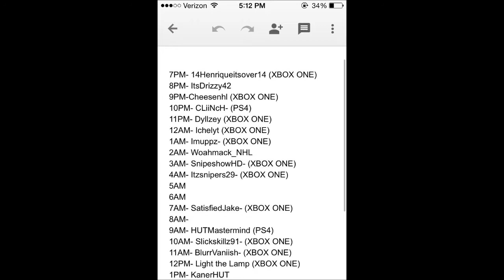NHL24HourStream TOMORROW AT 7PM EASTERN TIME!!!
CHECK IT BOYS!